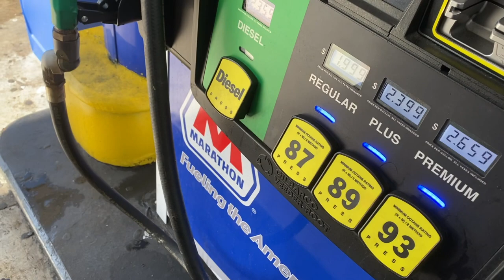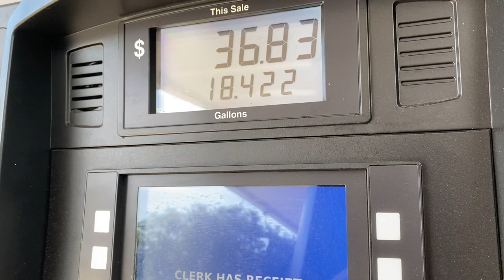Day in life of a retail employee *vlog*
Hey guys! I am back from my time in Colorado and trying to get back into the routine of having to go to work regularly. A *little hint* my feet are dying. I work in retail and being on my feet for long periods of time did not use to be as tough as it is getting back into it after being off for three months with quarantine. I work at Nike, and they're a phenomenal company, I recently hit 4 years since my first start date with them. How crazy!

Let’s Connect!